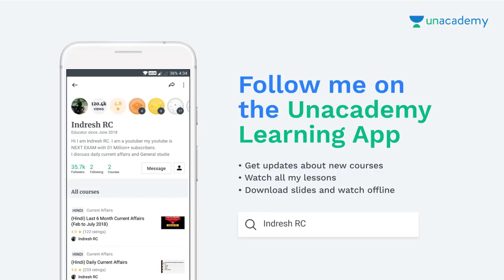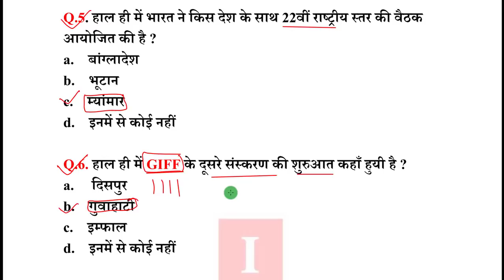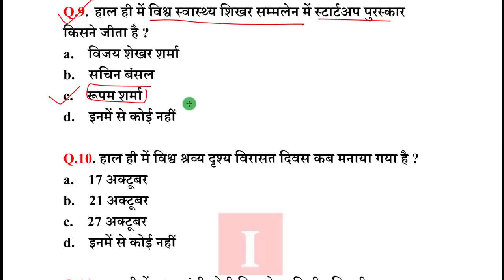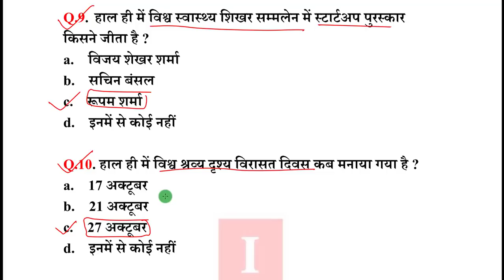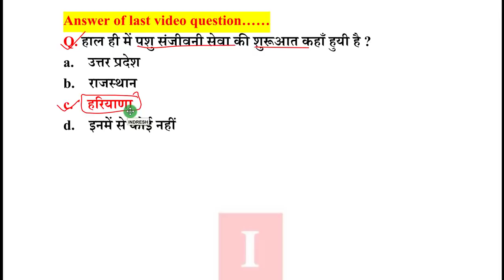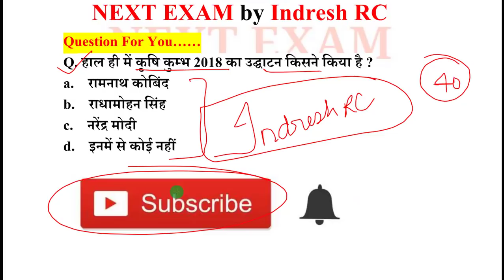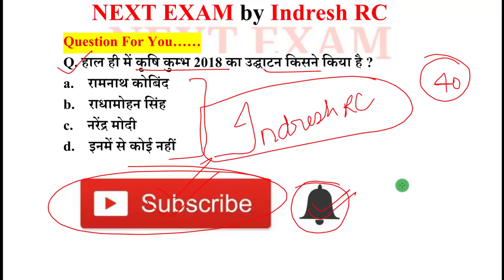Next Dose #230 | 28 October 2018 Current Affairs | Daily Current Affairs | Current Affairs In Hindi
28 October 2018 Current Affairs

NEXT EXAM
nextexam